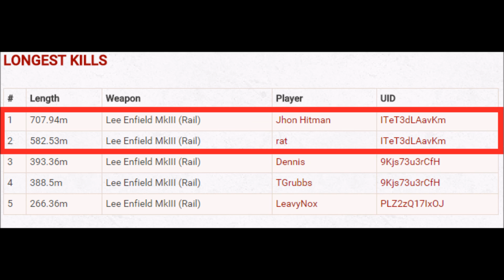707,94m BR Doublekill